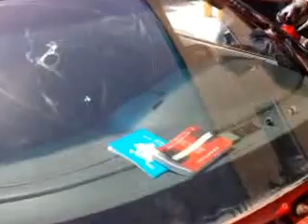Detonating The Airbag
A completely unedited video from my phone (so it will be awful quality, I apologize). We detonated the airbag today in the Grand Prix. Not much else to say, other than the schools ventilation system kicked in right before the detonation and ruined some of the video...